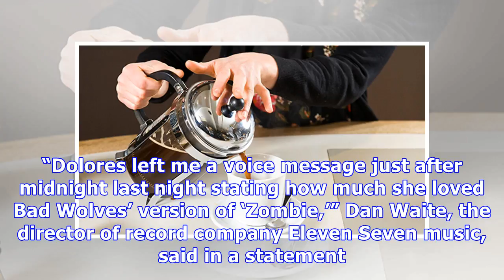Dolores O’Riordan’s Last Photo With BF: She Was Reportedly Dating Ex-Bandmate Before Death